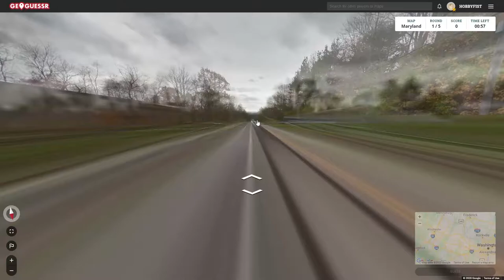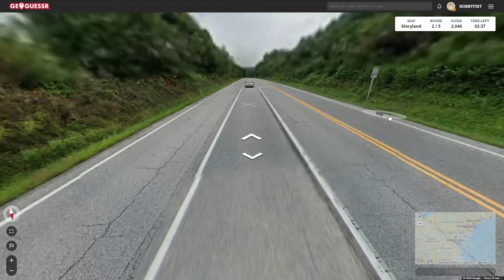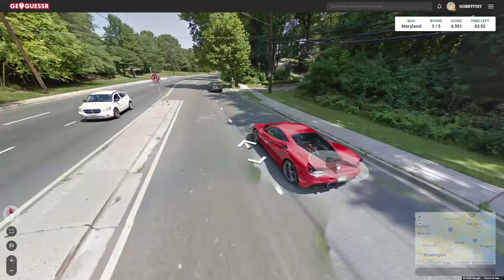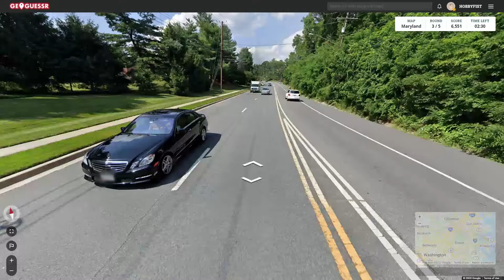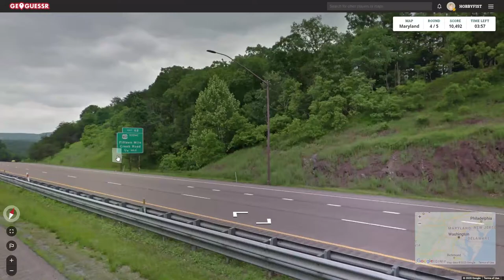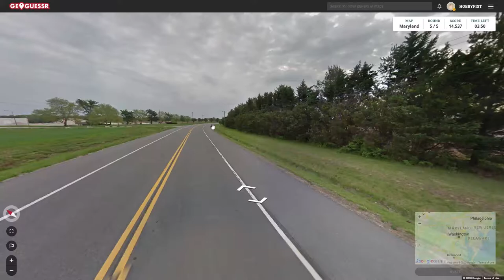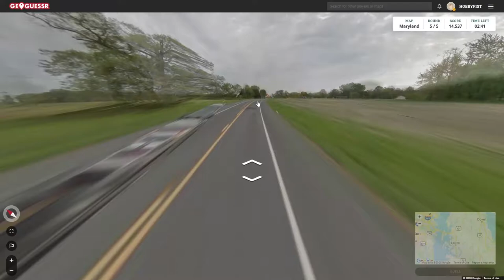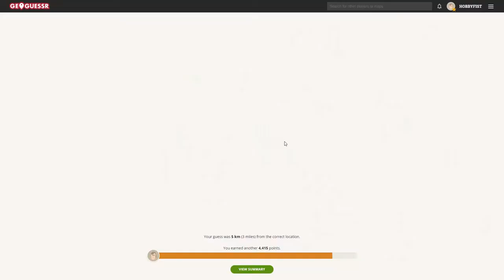Hobbyfist Geoguessr - [Part 318] Married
Land.